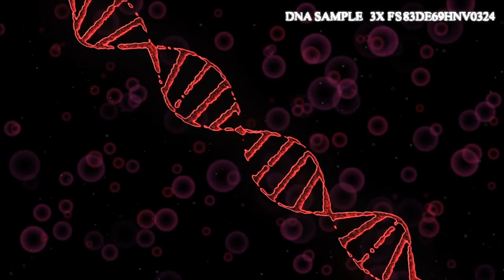Robert Catley Portfolio - Summer 2019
Final Portfolio update for Summer 2019